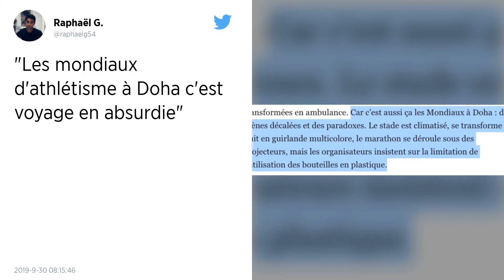Mondiaux d’athlétisme : Entre marmite et frigo, Doha marche sur la tête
Plus les jours passent à Doha, plus la Fédération internationale d’athlétisme (IAAF) joue avec le feu. Entre un stade ouvert mais climatisé, des épreuves nocturnes accablées par l’humidité, des chocs thermiques à gogo et un engouement populaire inexistant, les championnats du monde flirtent entre le risque et la mascarade. Et pourtant, le spectacle continue…